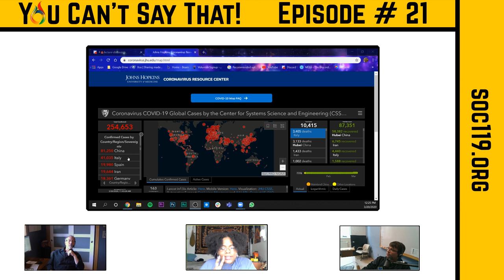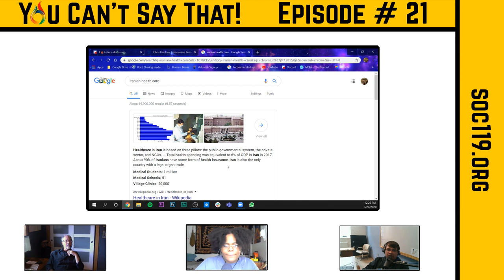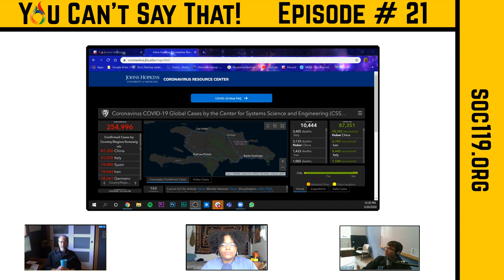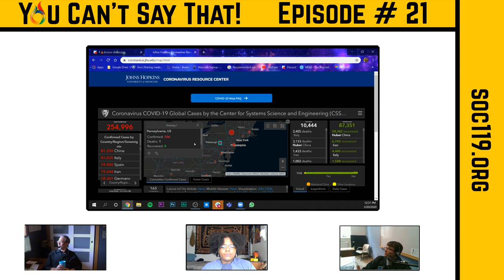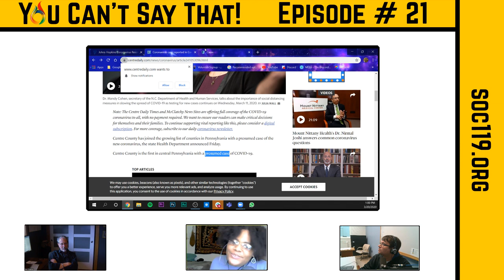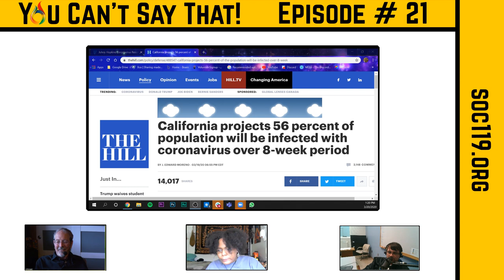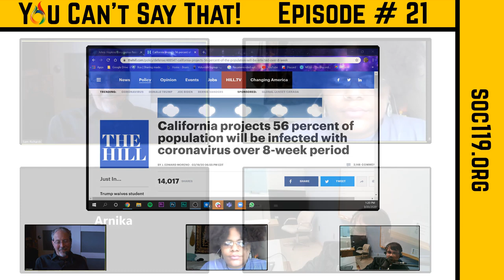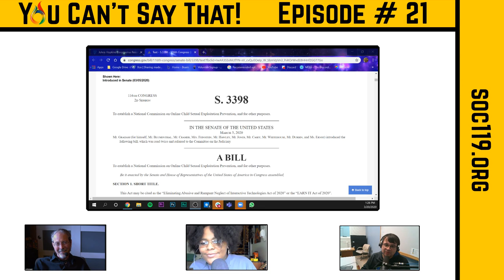YCST Episode 21: Corona in the USA and Asian Racism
Class happens on Tuesday and Thursdays from 3:05-4:20 pm Eastern Standard Time. and enter "State College, PA" and then your local major city. Reflection videos are released on Mondays & Fridays afternoons. Soc 119 Podcast is Fridays at 12pm EST.

Did you watch and ad during the video? All of the money we make from Google AdSense we use to go back into the stream. We are able to pay for free trade t-shirts for stream team members, paying for new equipment, etc. No one gets paid with the money we make, and we do NOT make millions of dollars. If we have a surplus of money from the YouTube Channel, we donate the remaining money to our Brazil/Haiti projects. Have any questions?